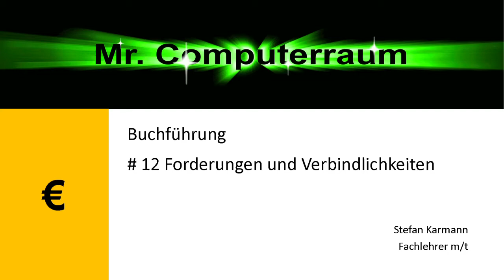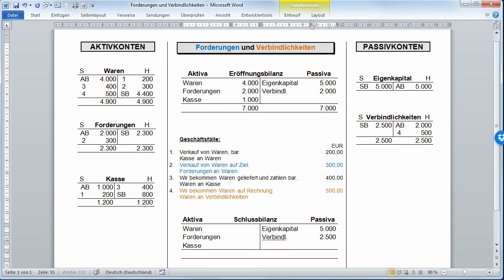12 Forderungen und Verbindlichkeiten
In diesem Film wird nochmal der Unterschied Forderungen und Verbindlichkeiten erklärt. Stelle Dir vor, Du bist die Firma und hast Geschäftskunden die von Dir etwas kaufen und später bezahlen oder Du bekommst eine Lieferung, die Du noch nicht gleich, aber bald bezahlen musst.